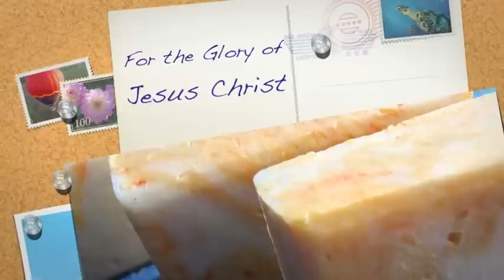The Babe of Bethlehem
sh78-babe

Ye nations all, on you I call, come, near this declaration.
And don't refuse this glorious news of Jesus and salvation.
To royal Jews came first the news of Christ the great Messiah,
As was foretold by prophets old, Isaiah, Jeremiah.

To Abraham the promise came, and to his seed for ever,
A light to shine in Isaac's line, by scripture we discover;
Hail, promised morn! the Savior's born, the glorious Mediator--
God's blessed Word made flesh and blood, assumed the human nature.

His parents poor in earthly store, to entertain the stranger
They found no bed to lay his head, but in the ox's manger:
No royal things, as used by kings, were seen by those that found him,
But in the hay the stranger lay, with swaddling bands around him.

On the same night a glorious light to shepherds there appeared,
Bright angels said, "Be not afraid, although we much alarm you,"
The angels said, "Be not afraid, although we much alarm you,
We do appear good news to bear, as now we will inform you.

"The city's name is Bethlehem, in which God hath appointed,
This glorious morn a Savior's born, for him God hath anointed;
By this you'll know, if you will go, to see this little stranger,
His lovely charms in Mary's arms, both lying in a manger."

When this was said, straightway was made a glorious sound from heaven
Each flaming tongue an anthem sung, "To men a Savior's given,
In Jesus' name, the glorious theme, we elevate our voices,
At Jesus' birth be peace on earth, meanwhile all heaven rejoices."

Then with delight they took their flight, and winged their way to glory,
The shepherds gazed and were amazed, to hear the pleasing story;
To Bethlehem they quickly came, the glorious news to carry,
And in the stall they found them all, Joseph, the Babe, and Mary.

The shepherds then returned again to their own habitation,
With joy of heart they did depart, now they have found salvation.
Glory, they cry, to God on high, who sent his Son to save us
This glorious morn the Savior's born, his name it is Christ Jesus.

By Brian Stansberry
Waterrock Knob

by John M.P. Knox
Vivid Soap

By Lip Kee Yap
Australian zebra finch / Chestnut-eared Finch (Taeniopygia castanotis) pair

By Steve Evans
Appalachian Bumble Bee

By Albert Herring/pfly
Cascades along Middle Prong

By Steve Evans
Appalachian Walking Trail

by Tony Alter
Small Pottery Bowl

by Phil Sellens
Blackthorn (Prunus spinosa)

by Vanessa Yvonne
Energy Citrus

Psalm 37:4